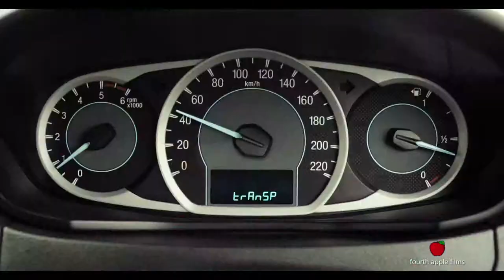Ford "Barbed Wire"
Director : Bappaditya Roy